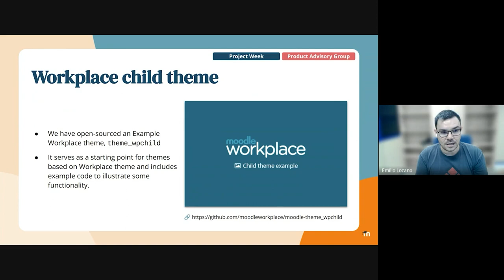Showcase Short | Moodle Workplace Child Theme